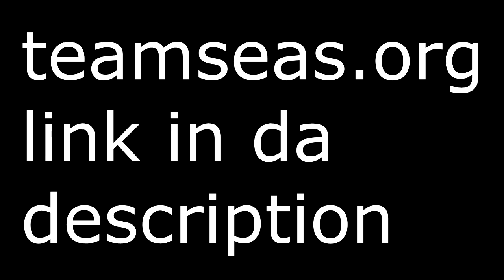D:269 - A Very Based Video on Team Seas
1 dollar = 1 POUND OF TRASH REMOVED FROM THE OCEAN